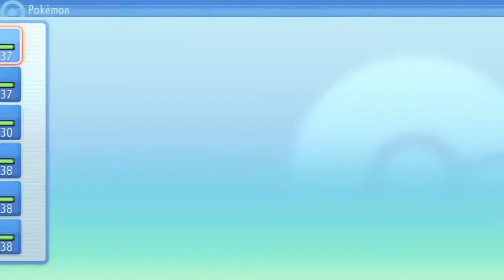LA POCIÓN SECRETA | POKÉMON PERLA RELUCIENTE #22